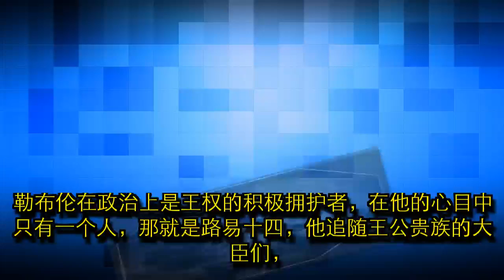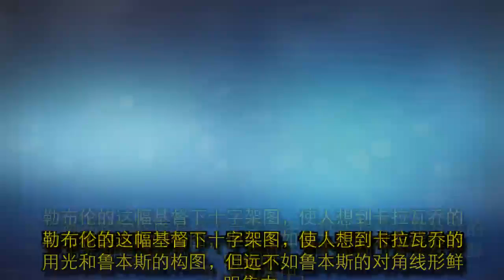西方艺术介绍——法国古典主义画派勒布伦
夏尔·勒布伦 charles le brun（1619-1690年），出生于巴黎一位雕刻家的家庭，少年时代受其父亲的艺术熏陶，后师从于西蒙·武埃学习绘画。 勒布伦崇拜普桑，大约在23岁时随普桑来到意大利，潜心研究、临摹学习古代雕刻